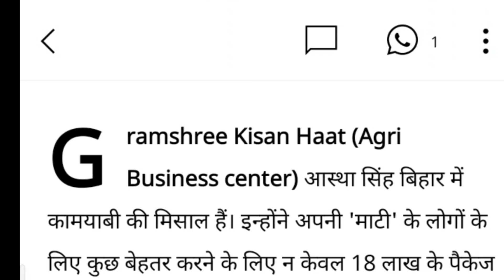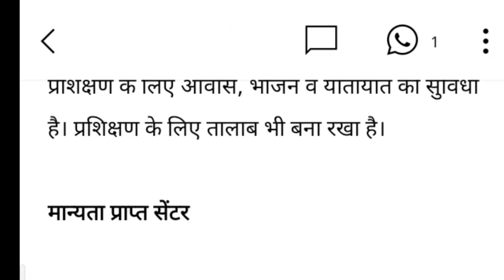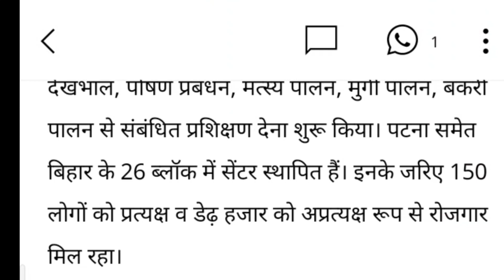वो मॉडल जो बेचने लगी बकरियां-मुर्गियां, अब Gramshree Kisan का टर्नओवर 3 करोड़